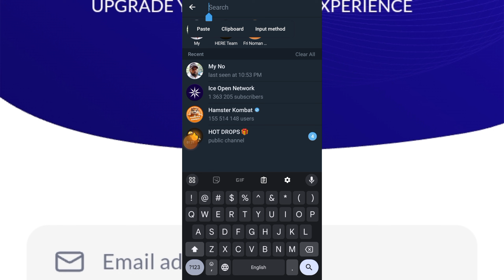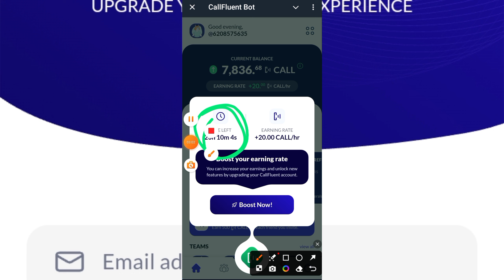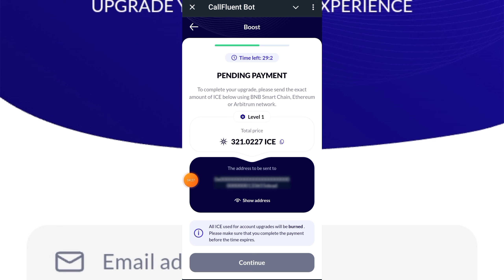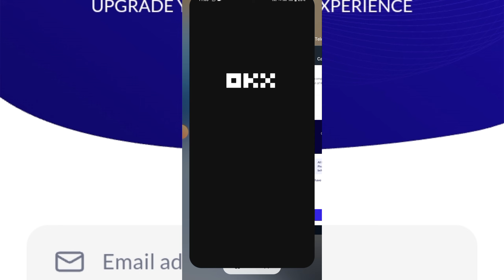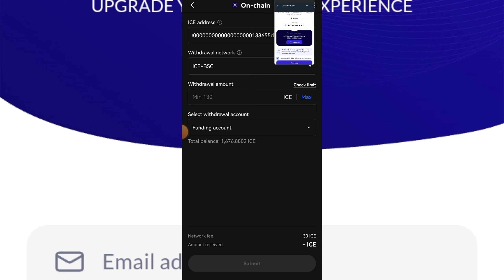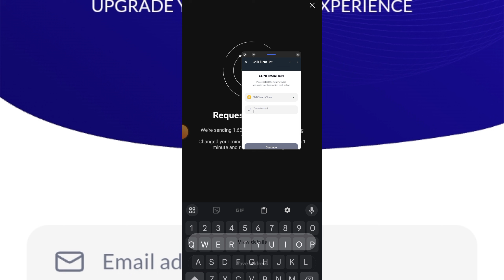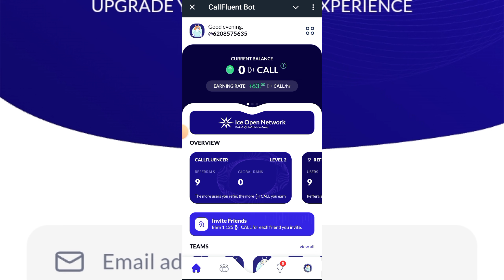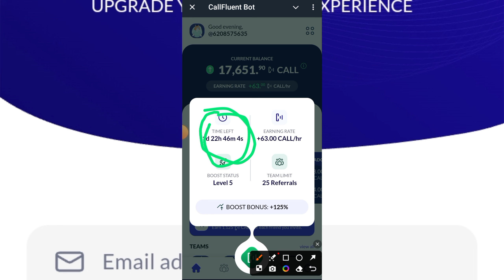CALLFLUANT AIRDROP BOOSTING SECRETS REVEALED! 🚀 Maximize Earning with ICE 2nd Project Mining Airdrop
Assalamualaikum Everyone ♥️

Unlock the ultimate secrets to boosting your Callfluant Airdrop earnings! In this video, I share expert tips on how to maximize returns, invest wisely, and verify authentic airdrops. Learn how to boost your earnings and stay ahead in the crypto game with the ICE 2nd project mining airdrop! 🔥

Callfluant Airdrop, Airdrop Boost, Crypto Investing, Earnings Optimization, Airdrop Verification, ICE 2nd Project, Mining Airdrop
Cryptocurrency Airdrops, Investment Strategies, Earnings Optimization, Crypto Trading Tips, Airdrop Opportunities, Mining Investments, Crypto Earning Strategies

1.
2.
3.
4.
5.
6.
7.
8.
9.
10.
11.
12.
13.
14.
15.
16.
17.
18.
19.
20.
21.
22.
23.
24.
25.
26.
27.
28.
29.
30.
31.
32.
33.
34.
35.
36.
37.
38.
39.
40.
41.
42.
43.
44.
45.
46.
47.
48.
49.
50.